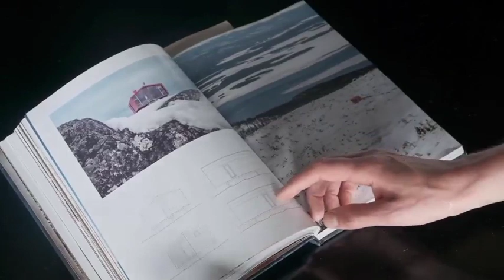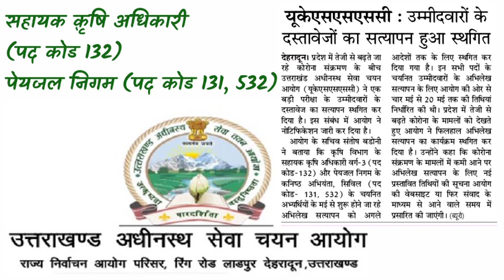Uksssc Latest Update 27 April | Uksssc ने अभिलेख सत्यापन को किया Postpine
कितने Exams Postpone हुए | Today News 27 April
Uttarakhand LT Exam Big Update | मुख्यमंत्री ने परीक्षा स्थगित करने के आदेश जारी किये
Uttarakhand Lt Exam Latest Information | Lt Exam Guidelines

uttarakhand lt exam date,
uttarakhand lt exam date postpone,
uksssc uttarakhand lt exam date postpone,
uttarakhand cm speech about uksssc lt exam date,
उत्तराखंड LT परीक्षा date postpone